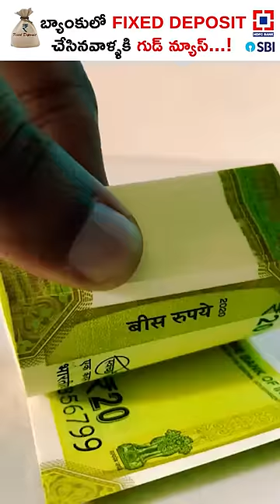Good News For Bank Customers..!